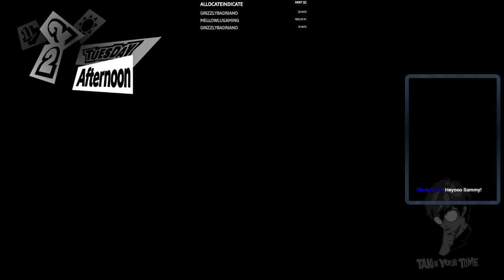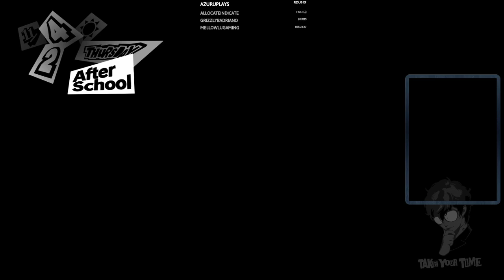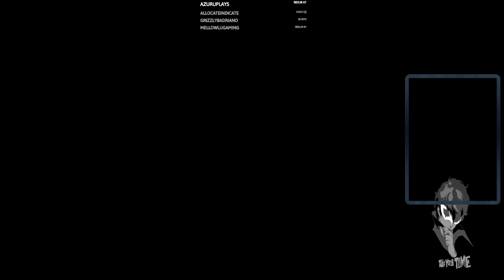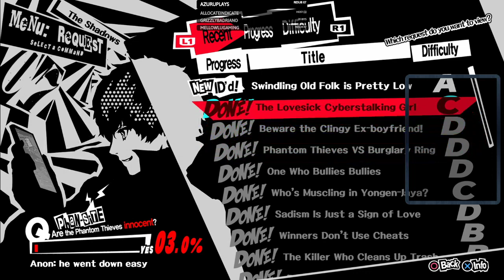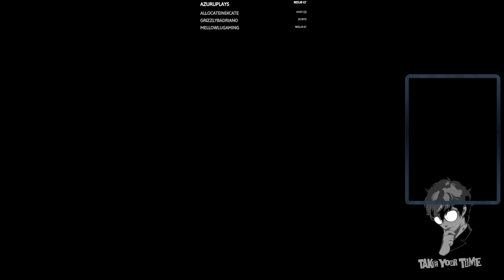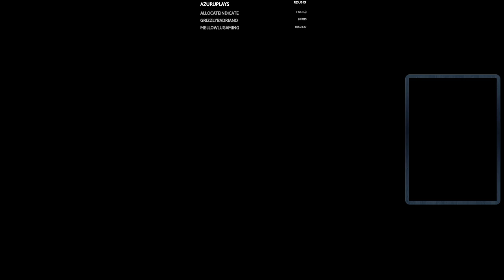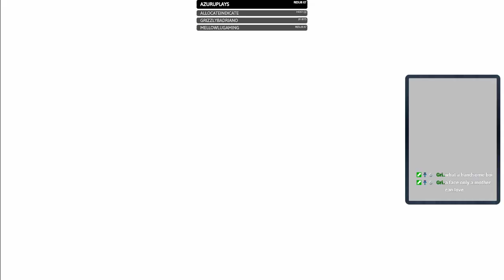KNOWING OUR FINAL ENEMY | Persona 5 #45 (Full Live Stream)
Join me while I play Persona 5 for the first time.

0:00 Starting soon
3:56 Gameplay